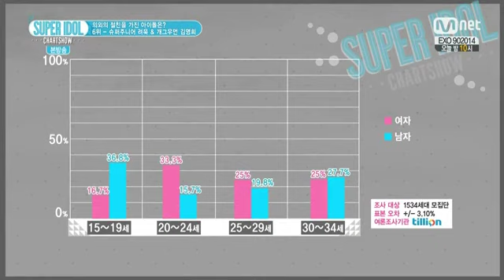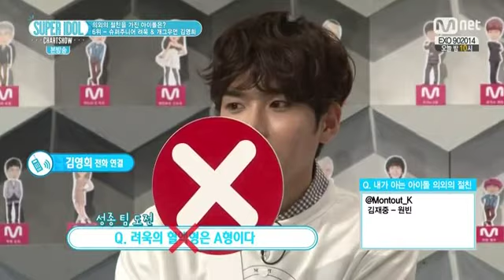Idol's Unexpected Friendship #6 - Ryeowook & Kim Younghee